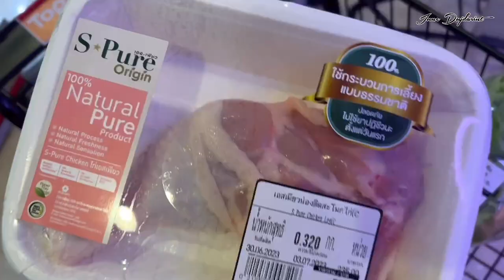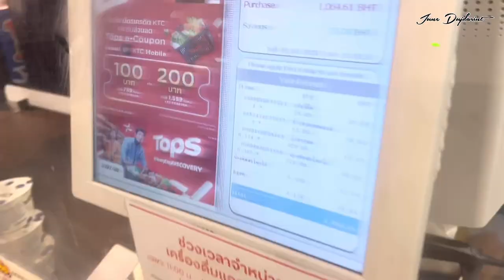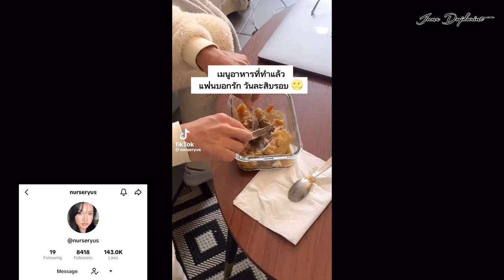เข้าครัวกับแฟน~ เมนูนี้ทำแล้วแฟนบอกรักวันละหลายสิบรอบบ😋💖 | June Dujdarint(คุณดุจ)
Page Facebook : June Dujdarint-คุณดุจ
Instragram  : dujdarint